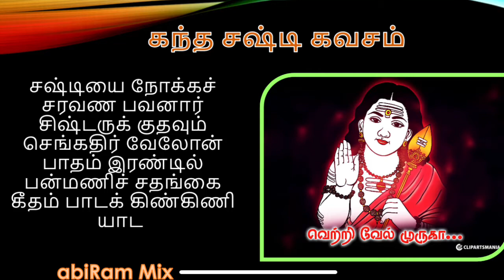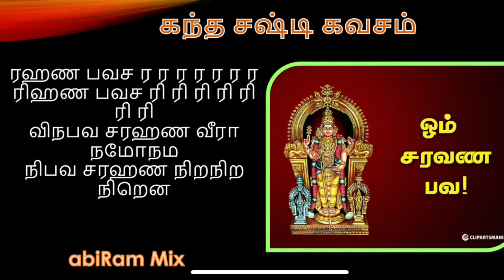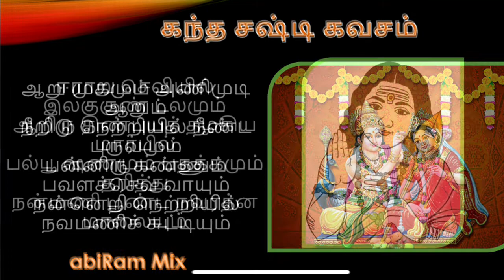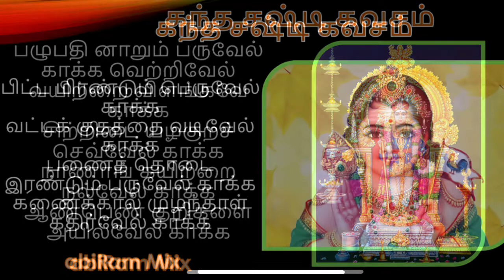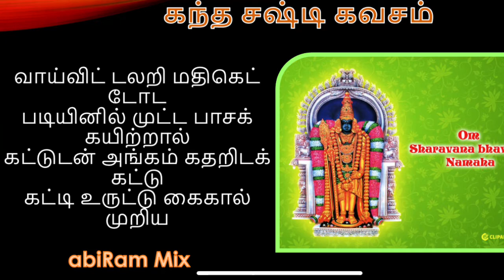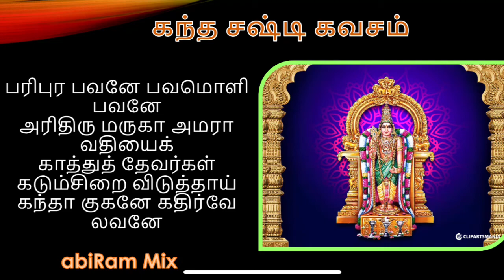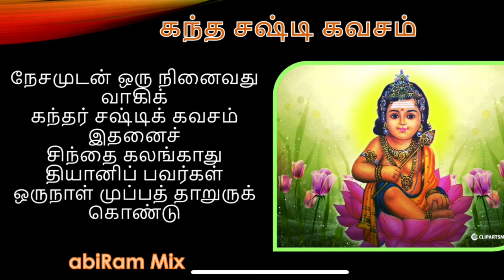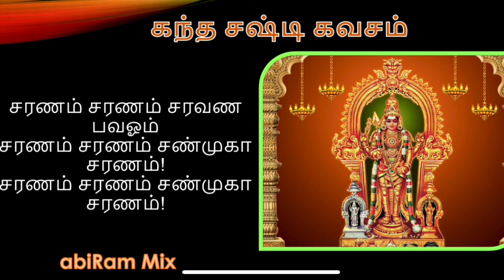Kanda Shashti Kavacham ||Lord Murugan || Morning ||Tamil Devotional Songs Sulamangalam Sister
Kanda Shashti Kavacham

முருகனுக்கு உரிய கந்த சஷ்டி கவசத்தை பாடி நம் வல்வினைகளை போக்கி வாழ்வில் வளமும், நலமும் பெற்று பெறுவாழ்வு வாழ்வோம். கந்தனுக்கு அரோகரா, முருகனுக்கு அரோகரா...

நம்மை காக்கும் தெய்வமான முருக பெருமானை நோக்கி பால தேவராயன சுவாமிகள் பாடியது தான் “ கந்த சஷ்டி கவசம் ”.

இந்த கந்த சஷ்டி கவசம் பாடினால் மனதில் இருக்கும் பயம் அகலும், எதிரிகள் விலகுவர், வெற்றியை தேடித் தரும். இந்த பாடலை தினமும் பாடலாம். சஷ்டி விரதம் தினங்களில் பாடுவது மேலும் விசேஷமானது. சூலமங்கலம் சகோதரிகளான ராஜலட்சுமி, ஜெயலட்சுமி ஆகியோர் இந்த பாடலைப் பாடியுள்ளனர். கந்த சஷ்டி கவசம் என்றாலே அவர்களின் குரலும் சேர்ந்தே நம் மனதில் வந்து போகும்.